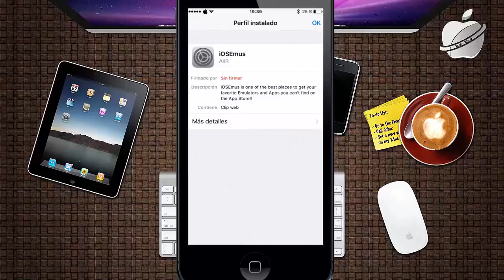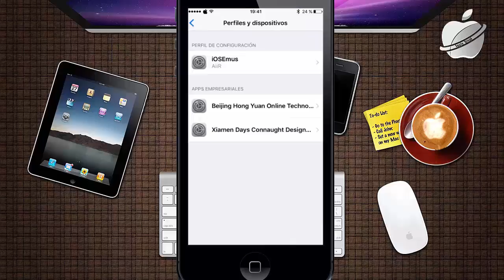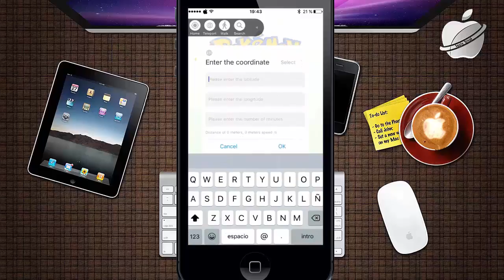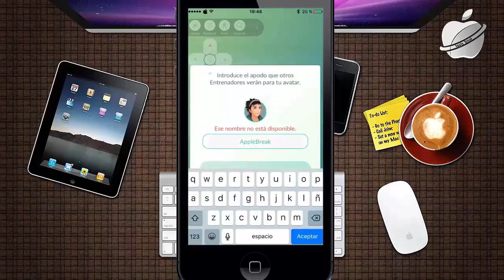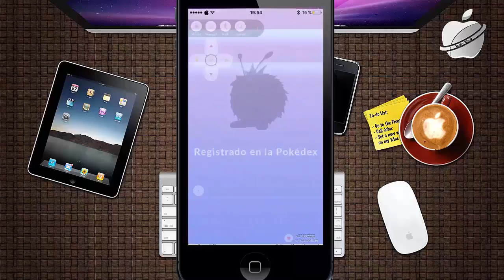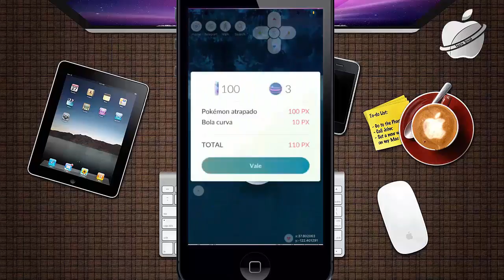HACK POKÉMON GO 100% FUNCIONANDO